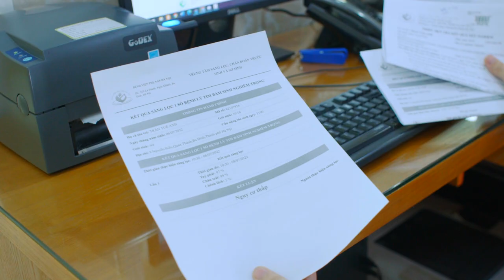HTVC | Tập 24: Sàng lọc lấy máu gót chân